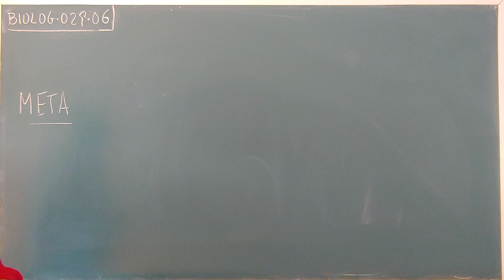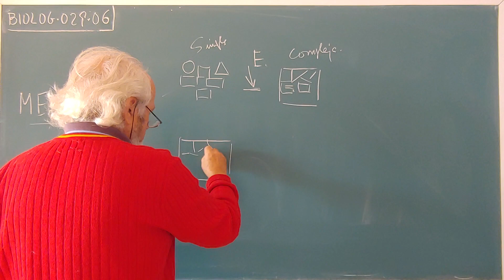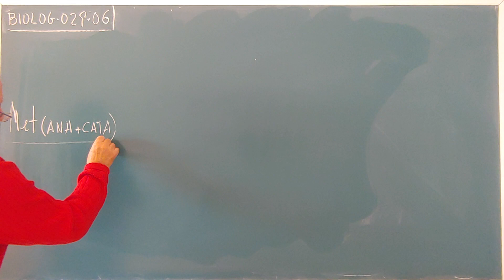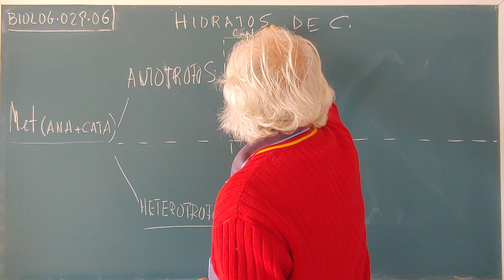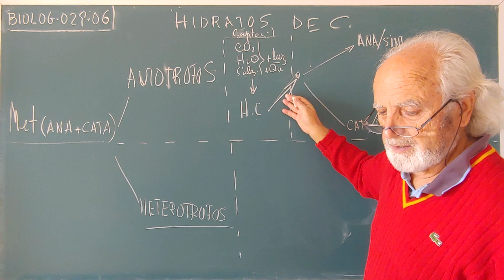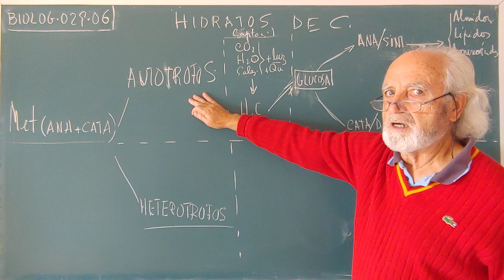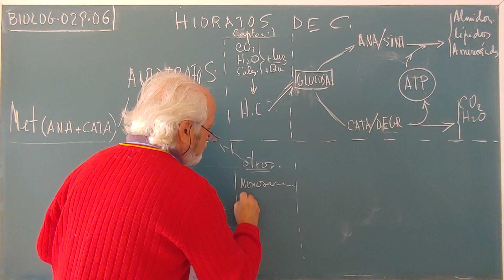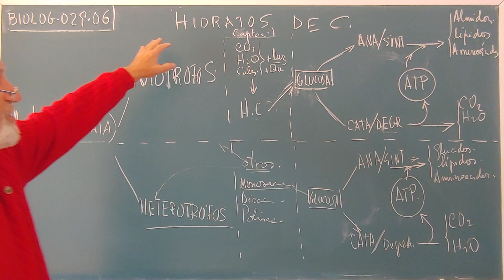BIOLOG·29·06 ... METABOLISMO: ANABOLISMO y CATABOLISMO / METAB. DE HIDRATOS DE CARBONO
ÍNDICE DE "BIOLOGIA"